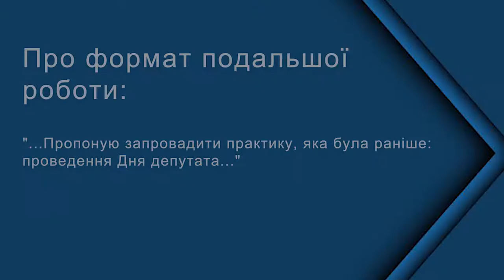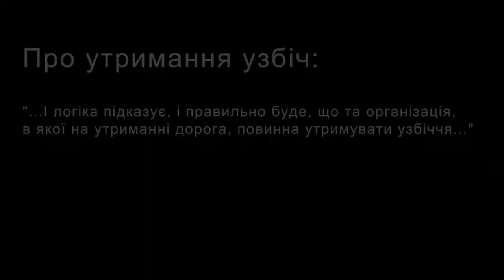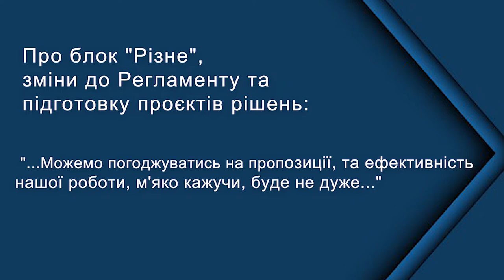АКЦЕНТ. ПОЗИЦІЯ. ДУМКА. Про головне – міський голова Іван Дирів.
- Про формат подальшої роботи: «…Пропоную запровадити практику, яка була раніше – проведення Дня депутата…»
- Про утримання узбіч: «І логіка підказує, і було б правильно, що та організація, в якої на утриманні дорога, повинна  утримувати узбіччя…»
- Про блок «Різне», зміни до Регламенту та підготовку проєктів рішень: «…Можемо погоджуватись на пропозиції, однак, ефективність нашої роботи буде, м’яко кажучи, не дуже. Якщо є потреба – за пропозицією депутата розглянемо…»